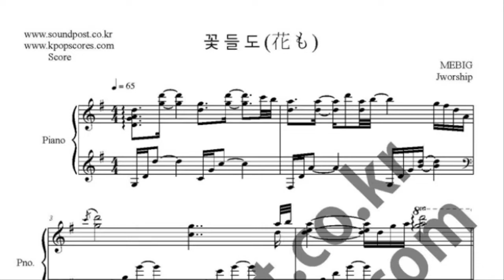꽃들도 보컬악보